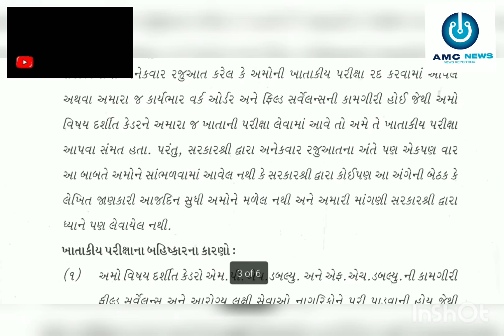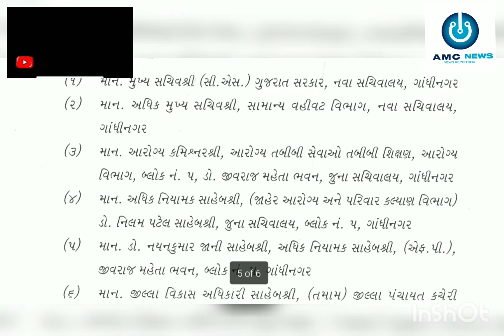ખાતાકીય મુદ્દે આરોગ્યમંડળ અને સરકાર આમનેસામને||માંગ નાસ્વીકારતા કર્મીઓ લાલગુમ